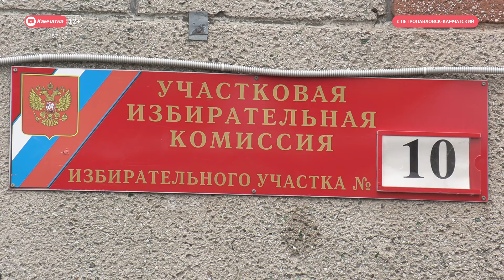Предварительное голосование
Камчатцы активно участвуют в выборах народной команды кандидатов - в регионе продолжается предварительное голосование «ЕДИНОЙ РОССИИ» в формате он-лайн. В нём уже приняли участие почти пять тысяч человек.